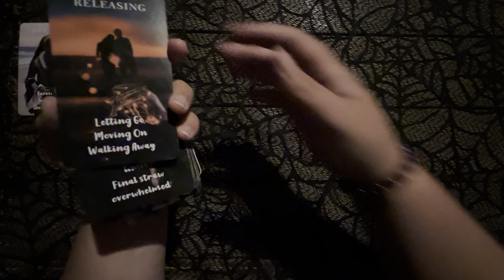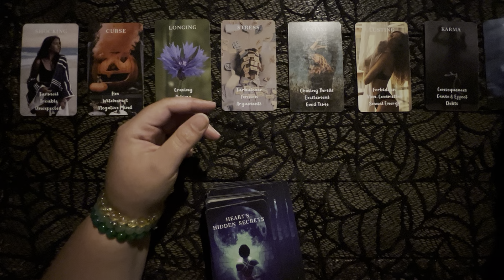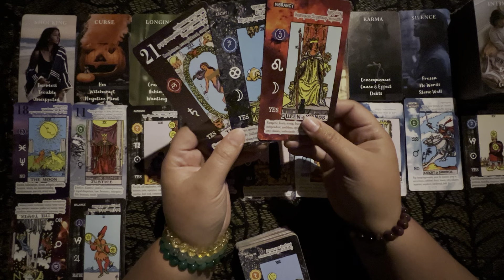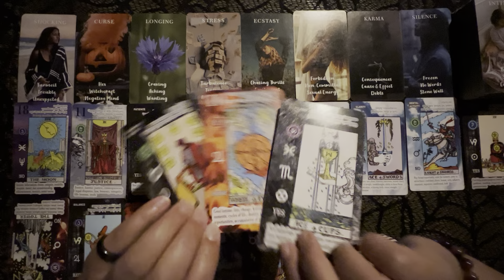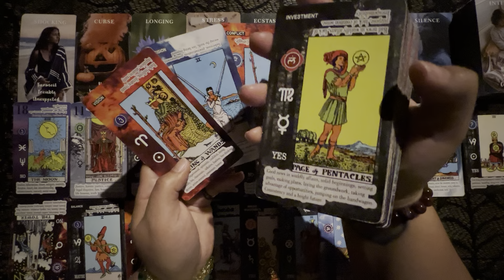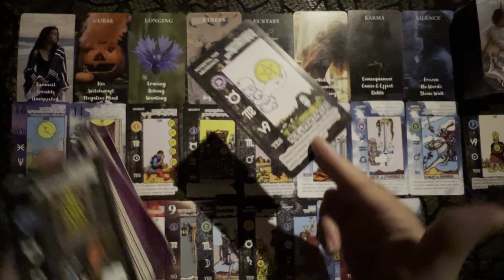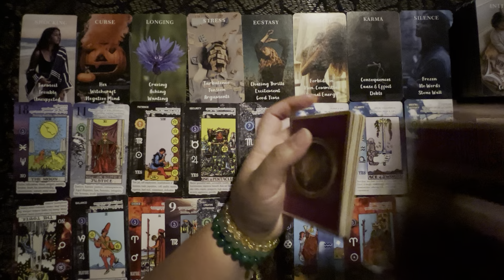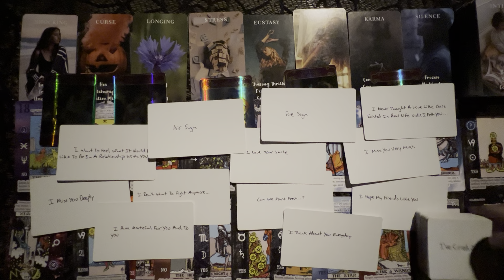Divine Feminine This D Masculine Is Planning For A Future & You Have No Idea How Invested They Are.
✨Psychic Intuitive International Tarot Reader✨Twin Flame Journey Coach✨Spiritual Life Coach✨

🪽 Phone Call Readings 1 HOUR